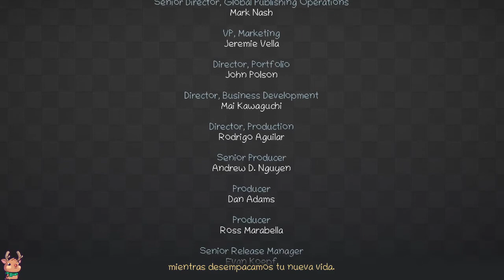Unpaking - Parte 2